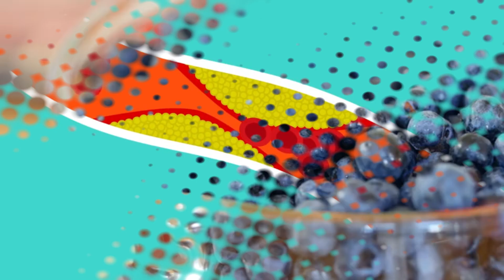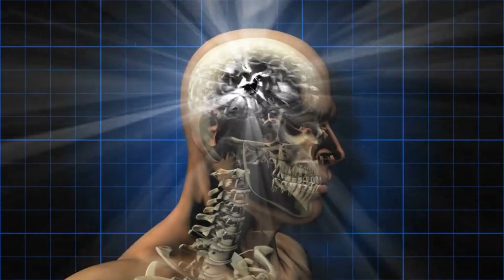I Eat TOP 3 FRUITS to REVERSE Aging! Dr. David Sinclair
🌟 **Discover the Secret to Anti-Aging!** 🌟 In this transformative video, renowned scientist Dr. David Sinclair reveals his TOP 3 FRUITS that can help REVERSE aging! Have you ever wondered how to maintain youthful skin, improve energy levels, and boost overall health as you grow older? Join us as we explore the amazing benefits of these superfruits and how they can be seamlessly integrated into your daily diet! 🍏🍓🫐vLearn from Dr. Sinclair’s groundbreaking research on longevity and nutrition your journey to a younger, healthier you starts here. Don't miss out on the power of these fruits!

YouTube Top Searchers:

Eating These 3 Fruits Daily Can Reverse Aging
I Eat TOP 3 FRUITS to REVERSE Aging
discover the 3 fruits that reverse aging
anti-aging fruits
3 anti-aging fruits
dr. david Sinclair
david sinclair supplements
top fruits for longevity
top 3 fruits for longevity
fruits to stay young
aging gracefully
top 3 best fruits to reverse aging
reverse aging naturally
best 3 fruits reverse aging
healthy aging
eat top 3 fruits to reverse aging
my top 3 fruits for a youthful glow
my favorite 3 fruits for anti-aging